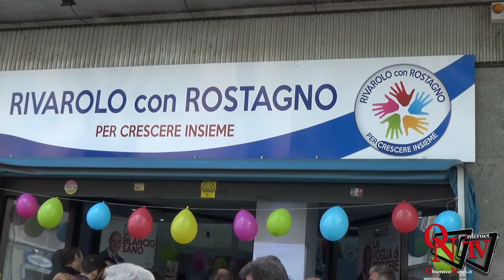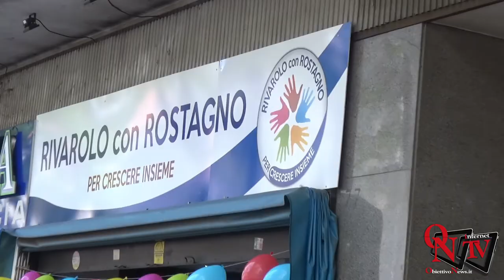Rivarolo con Rostagno - Inaugurata la sede di "Rivarolo con Rostagno"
Rivarolo Canavese - Inaugurata la sede di "Rivarolo con Rostagno Per Crescere insieme "